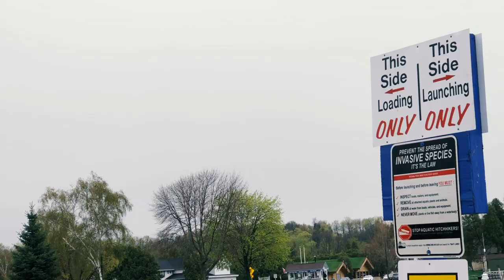I May Have Figured Something Out... | Sturgeon Bay Series Pt. 2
Follow along in this 4 part series as I make my way North hunting giant Smallmouth Bass to break my personal best.

Many may have seen the full episode on the Milliken Fishing channel. I broke this up into 4 parts for my personal channel.